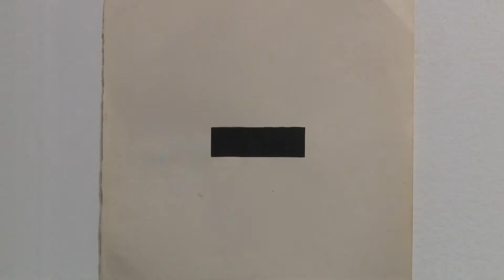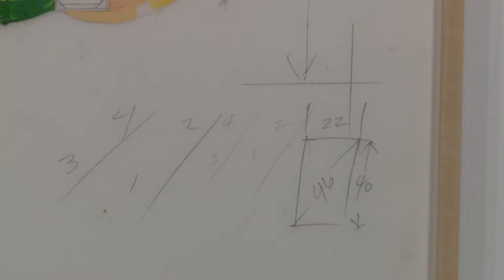Matthew Drutt's Hidden Gems at Art Los Angeles Contemporary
Art Los Angeles Contemporary, now in its fourth year, is the International Contemporary Art fair of the West Coast. Matthew Drutt, Executive Director of the Blouin Cultural Advisory Group, takes us on a tour of the fair's hidden gems.